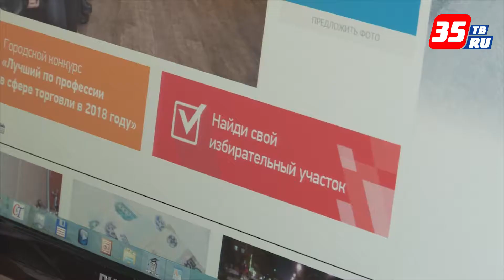Заболевшие ОРВИ и гриппом смогут проголосовать 18 марта дома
Для вологжан, которые 18 марта не смогут прийти на выборы, будет организовано голосование на дому. Причин остаться дома может быть несколько: инвалидность, немощность пожилого человека, а также болезнь. Проголосовать на дому смогут и заболевшие ОРВИ и гриппом, предоставлять справок и больничных листов им будет не нужно. Чтобы проголосовать на дому гражданину необходимо позвонить в свою участковую избирательную комиссию до 14 часов 18 марта. Узнать где находится ваш участок можно на сайте избирательной комиссии Вологодской области, официальном сайте администрации города на сервисе «Узнай, где ты голосуешь». Сейчас о своем желании голосовать дома заявили уже около 4000 жителей Вологды.